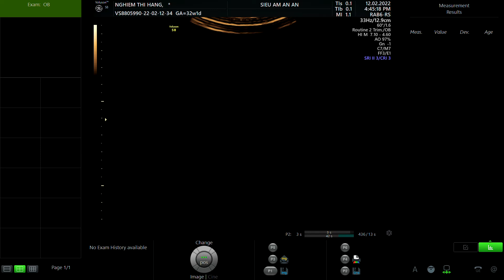NGHIÊM THỊ KHÁNH HẰNG 1990 P1